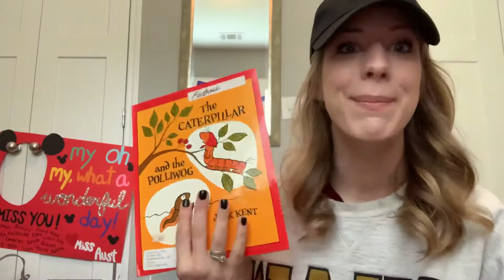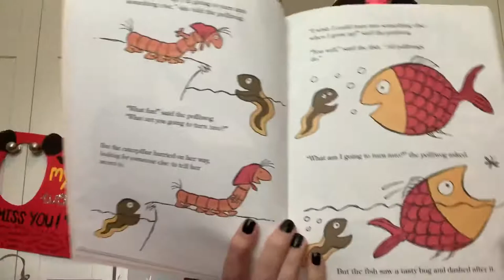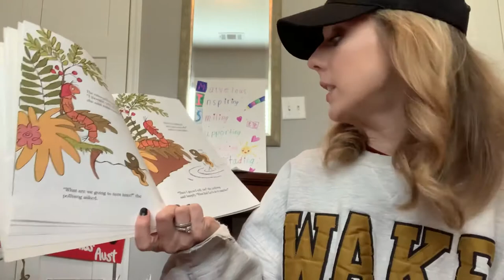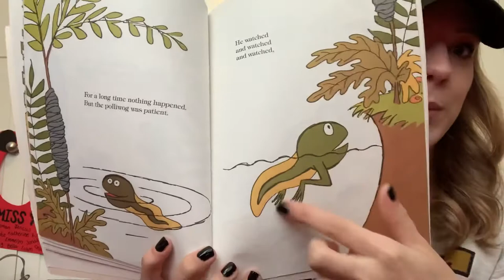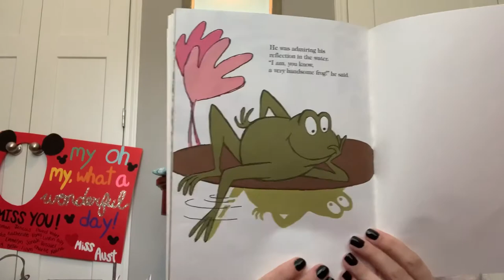‘The Caterpillar and the Polliwog’ Read Aloud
Jack Kent
Simon and Schuester